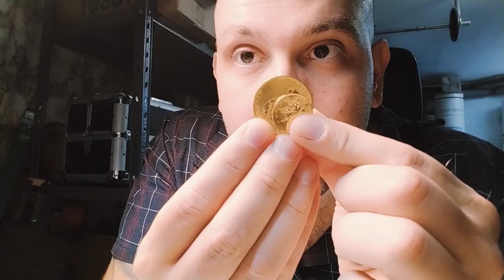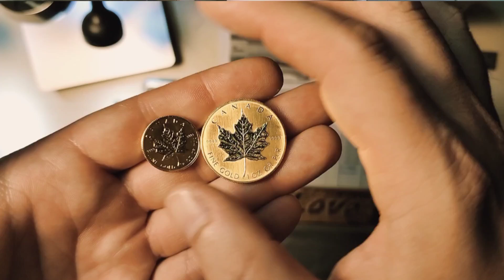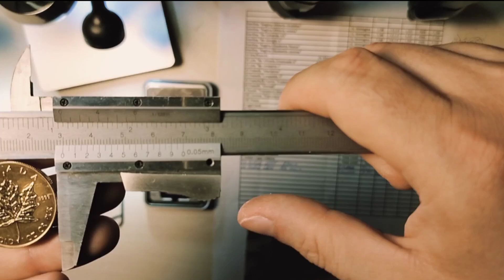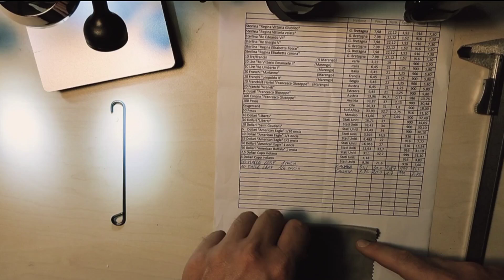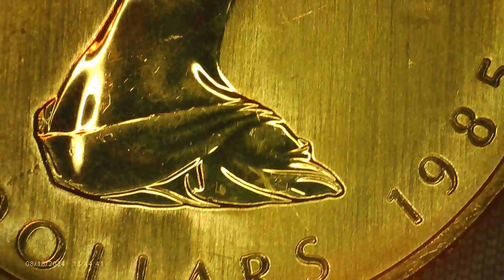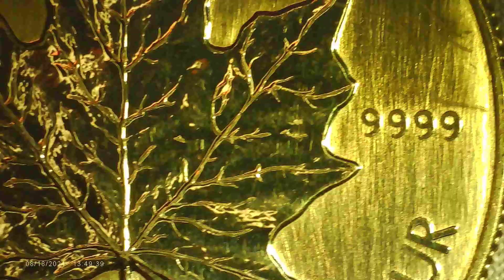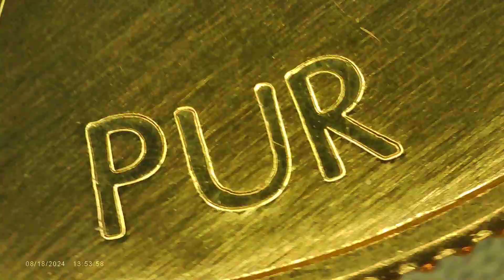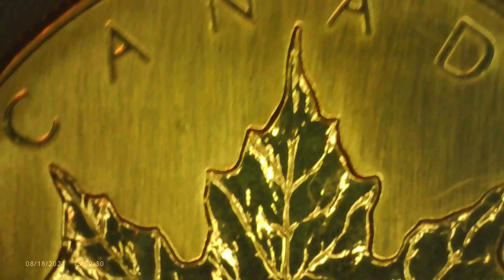50 Dollari Canadesi d'Oro Maple Leaf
50 Dollari Canadesi d'Oro Maple Leaf